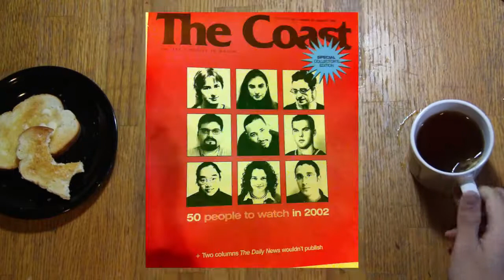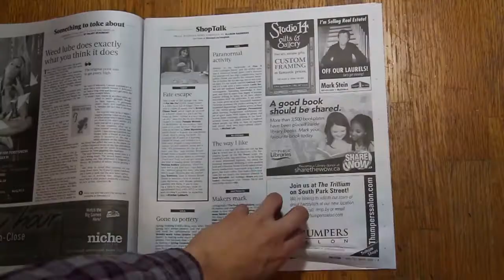1,000 issues of the Coast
The Coast—Halifax's weekly newspaper since 1993—just celebrated it's 1,000 issue. Here they all are.